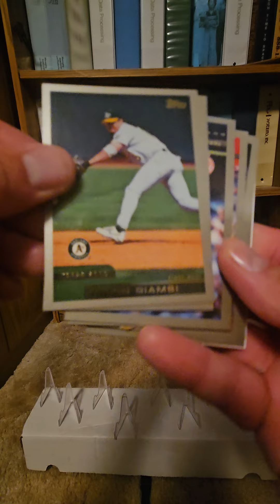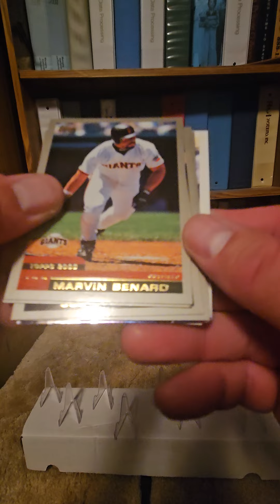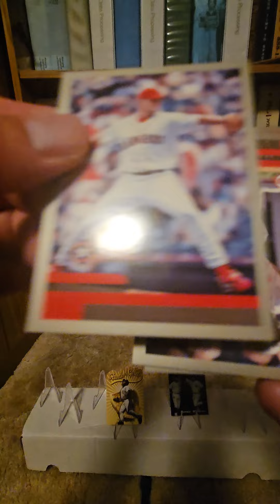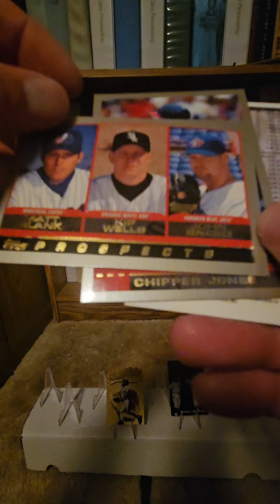"CHIPPER, GWYNN AND BERNIE!" 2000 TOPPS BASEBALL PACK RIP!